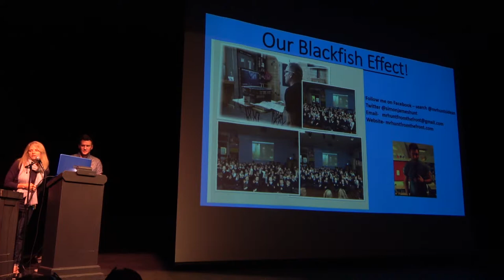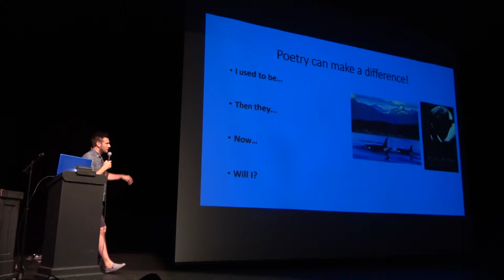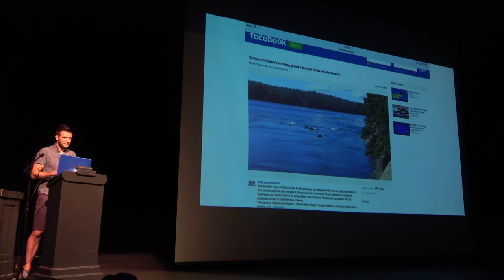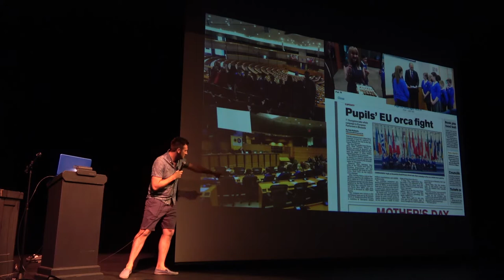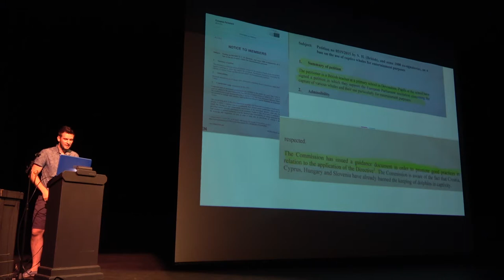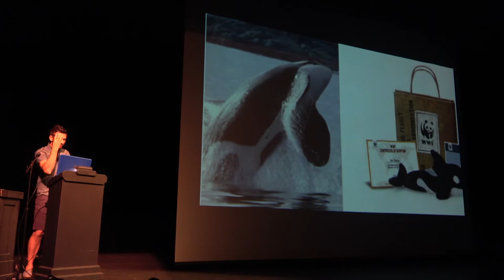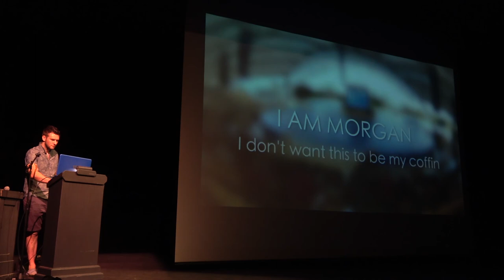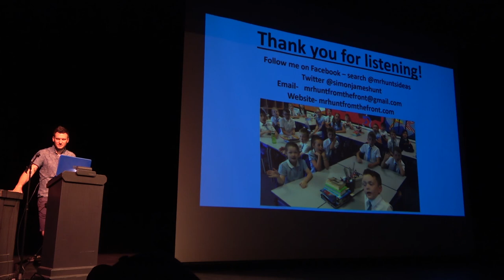Superpod 6 - Simon Hunt - Blackfish Effect in the UK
Simon Hunt, a teacher in the UK, discusses how Blackfish impacted him. When he shared what he learned with his classes of kids, it prompted some amazing activism.